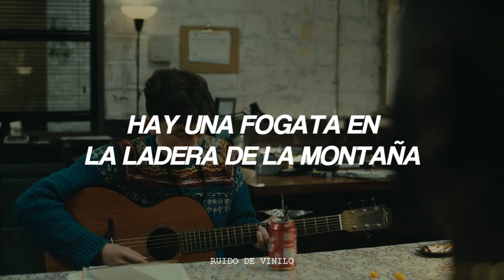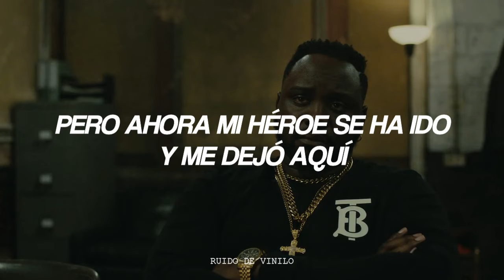una canción sin contexto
[Atlanta S03E05 - Cancer Attack]
[Atlanta S03E05 - Ataque de cáncer]